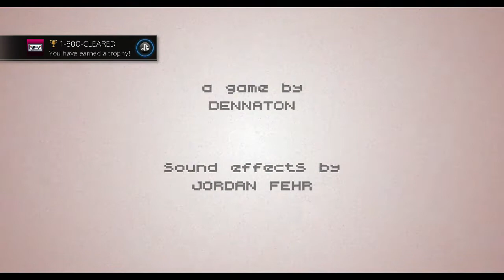Hotline Miami 2 Wrong Number Final Mission The End Walkthrough Part 18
Final Mission
The End